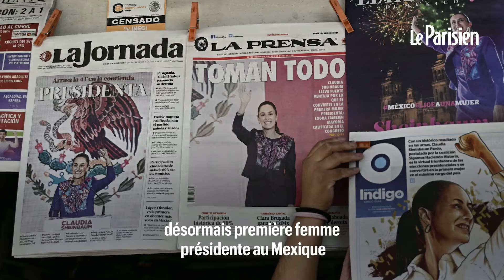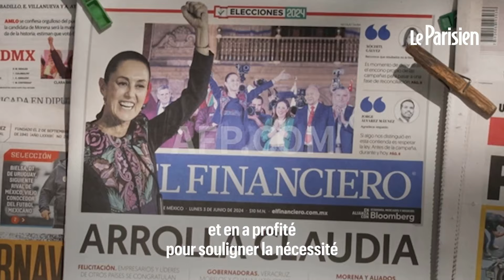Mexique : une maire assassinée, un jour après le triomphe de Claudia Sheinbaum à la présidentielle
La maire de Cotija, une localité de l’ouest du pays a été assassinée, à peine 24 heures après l’élection  de Claudia Sheinbaum, première femme à la tête du pays.